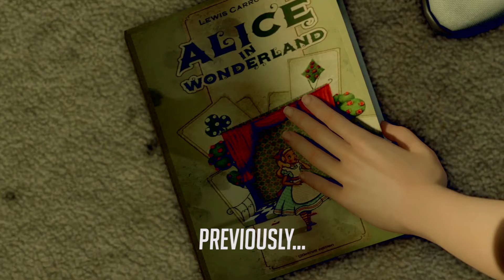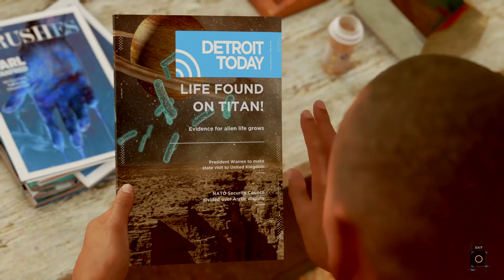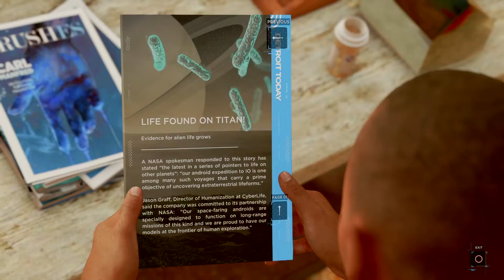Detroit: Become Human - Chapter 4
My first play though of Detroit: Become Human
1:58 - Chapter 4: Markus